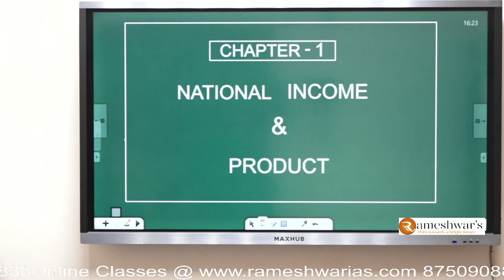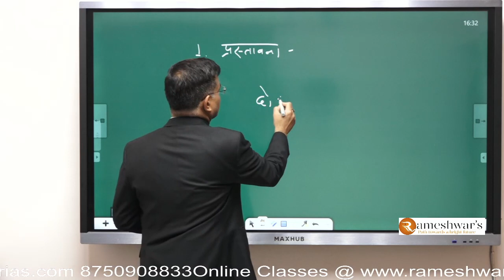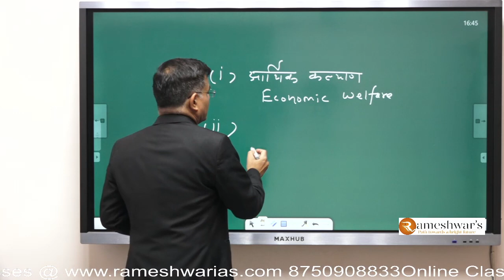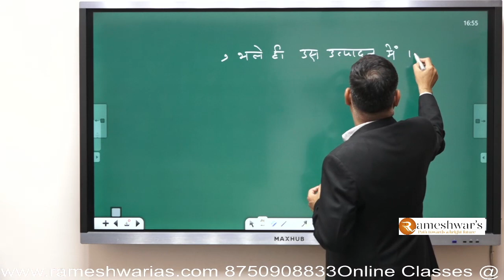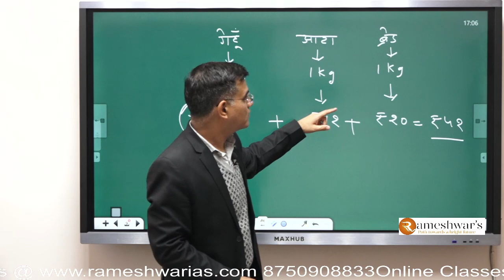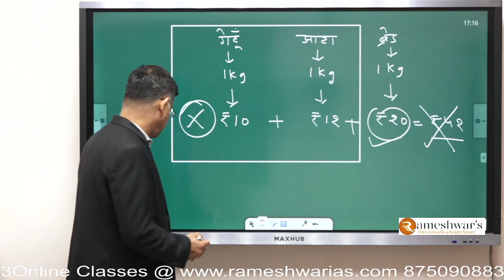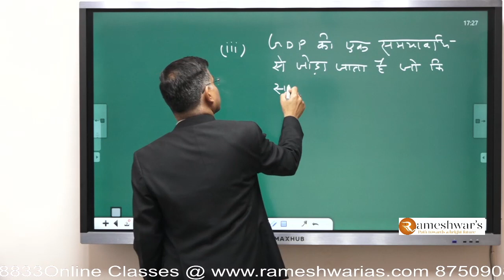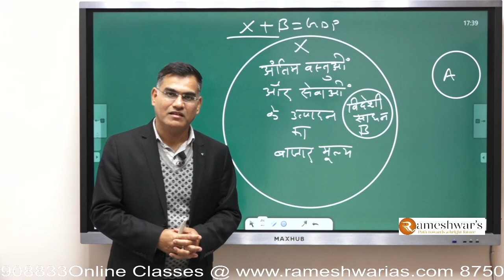National Income and Product Class 1st by Rameshwar sir UPSC PT 2021 [Hindi]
In this video, Rameshwar sir is giving class first on National Income and Product for the UPSC PT 2021.